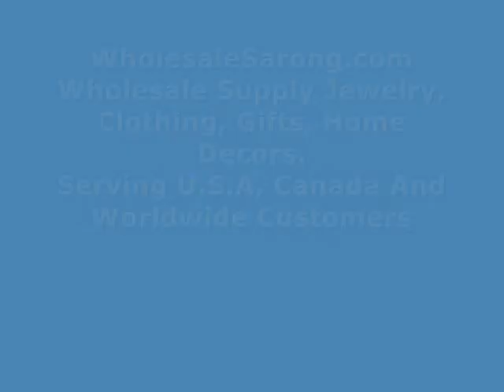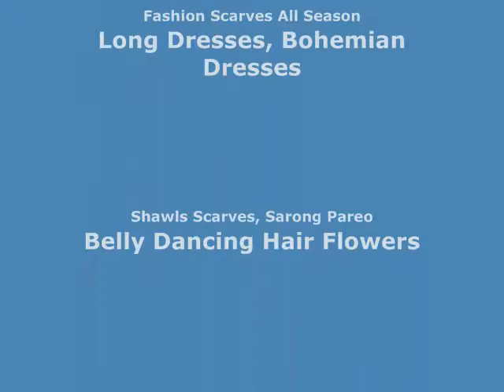paisley mandala sarong blue on white sarong with turquoise edge scarf shawl wholesalesarong.com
paisley mandala sarong blue on white sarong with turquoise edge